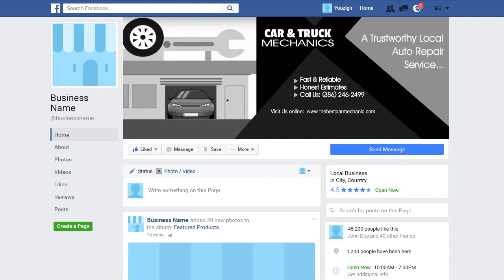MECHANIC 1 Facebook Cover - ORDER NUMBER MECHANIC1 - REF.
ORDER NUMBER MECHANIC1

REF.

2.) The TITLE can have a maximum of FOUR words – It can be your name, business name, your niche or a tag line.

3.) The description of your services is the 7 to 10 words on the right-side of the image. You can say something unique about your service and make a statement but keep it to less than 10 words.

4.) You can have up to 5 Bullet Points. We can use the existing bullet points as shown on the demo image or edit the image with your choice of bullet points.